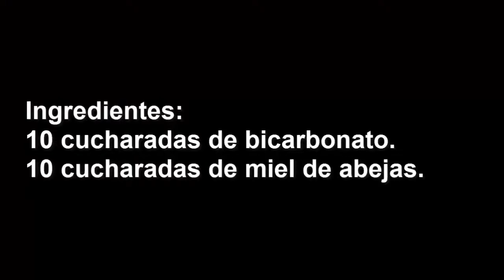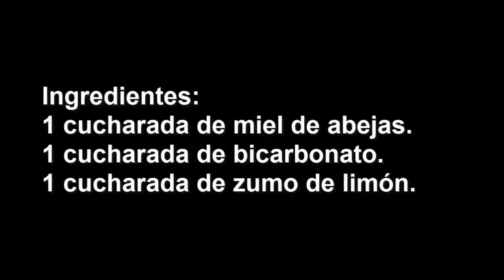Mezcla Miel con Bicarbonato y tus Amigas la Adorarán Una vez que le cuentes de esto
Esta combinación es un potente depurativo natural que le ayudará al hígado a deshacerse de las toxinas del organismo y es muy beneficiosa para reducir el ácido úrico y limpiar los cálculos renales de tus riñones.

Esta mezcla es un potente digestivo natural y te aliviará de muchos problemas estomacales como las flatulencias, acidez, ardor y dolor, además combatirá toda infección de bacterias y virus en el organismo.

El bicarbonato con miel es excelente para quemar la grasa del cuerpo y adelgazar. Ideal también para combatir la cistitis, ayudando a los riñones a protegerse contra las bacterias y evitar las infecciones urinarias.

Remedio para tratar diversas enfermedades.
Ingredientes:
10 cucharadas de bicarbonato.
10 cucharadas de miel de abejas.

Preparación:
En un recipiente de vidrio mezcla bien ambos ingredientes hasta formar una pasta homogénea, si la mezcla se pone muy dura y espesa por la miel puedes agregarle un poquito de agua caliente para que se disuelva.

Modo de consumo:
Toma solo una cucharadita de este remedio al medio día media hora después del almuerzo y no consumirla por más de 7 días seguidos, para no afectar tu sistema digestivo, y evita el consumo de harinas y azúcar.

Remedio para tratar las arrugas y manchas.
Ingredientes:
1 cucharada de miel de abejas.
1 cucharada de bicarbonato.
1 cucharada de zumo de limón.

Preparación y uso:
Mezcla todo y aplica en la cara, si tienes espinillas, acné, manchas oscuras y arrugas. Aplica haciendo movimientos circulares y déjalas reposar por 10 minutos, después enjuaga con abundante agua tibia.

Recuerda que debes seguir este tratamiento dos veces por semana, después de cada sesión deberás usar una crema hidratante para sellar los poros y verás cómo tu rostro quedará reluciente y hermoso.